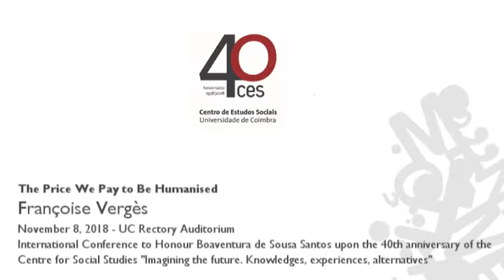The Price We Pay to Be Humanised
Choosing for her title a sentence from the film La Horas de los Hormos, by Fernando Solanas), Françoise Vergès offers a dense a reflection on the long history of subaltern struggles aiming at a vindication of full humanity. The lecture reviews some fundamental contemporary issues, such as femo-imperialism, racialized environmental destruction and neoliberal capitalism; it concludes with the suggestion of a methodology for decolonial utopian thinking.